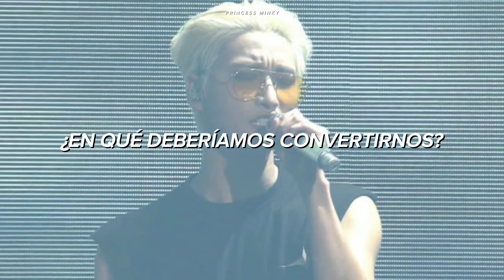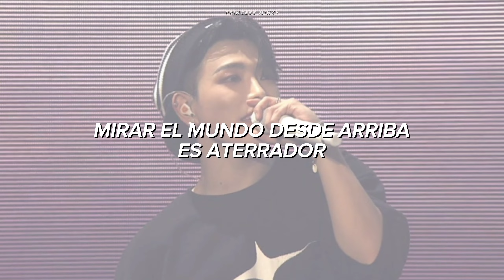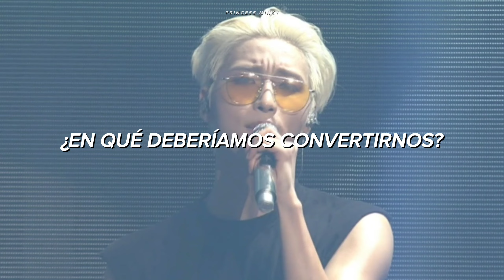TURBULENCE (sub español)– ATEEZ (에이티즈) THE FELLOWSHIP: BREAK THE WALL IN SEOUL 2022 [Live version]